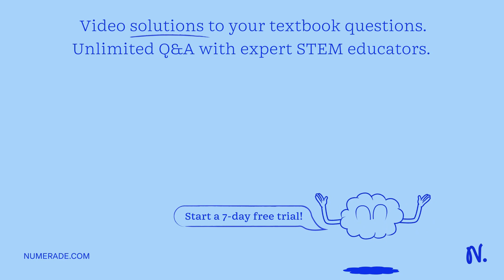Tastes and smells are distinct kinds of environmental information in that: a) humans can detect man…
Tastes and smells are distinct kinds of environmental information in that: a) humans can detect many more types of tastants than odorants. b) distinguishing tastant molecules requires learning, whereas smell discrimination is an innate process. c) odorants are airborne, and tastants are present in fluids. d) odorants bind to receptor proteins, but none of the tastant stimuli will bind to receptors.